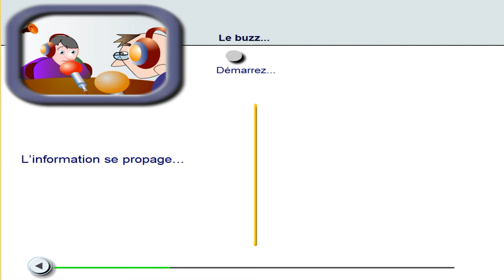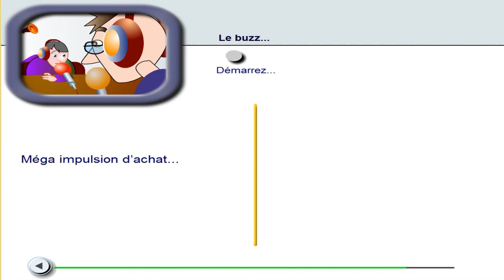Cybermonde - Le buzz de radio marketing (regard décalé)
Logique du buzz, le frico-buzz a de beaux jours devant lui. L'obsession et le délire des commerciaux face à Internet... Le frico-buzz, la vague délirante qui emporte tout !

A bientôt.